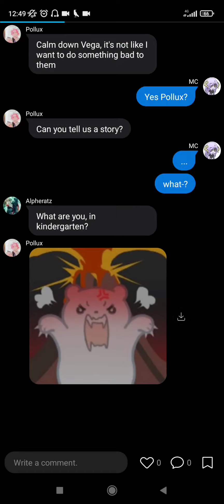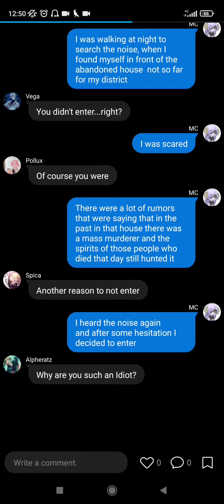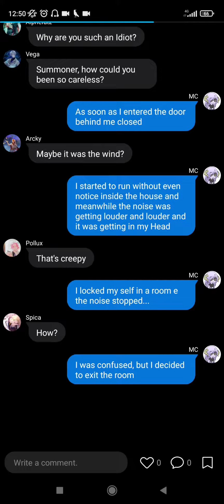The hunted night|Texting Story|Arcana Twilight|AU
This was actually a story I had to write for school, but then I thought: This might be a good idea for a video!
In the end it wasn't, but I still you'll enjoy it even if it's cringe asf